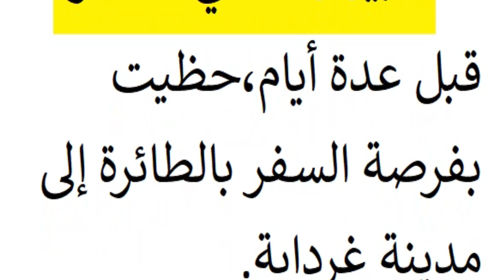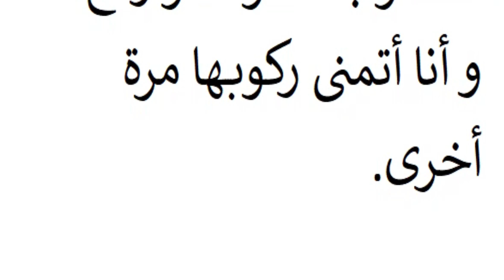تعبير عن رحلة بالطائرة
فيديو عبارة عن تعبير عن رحلة بالطائرة